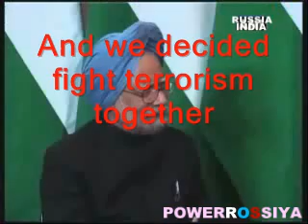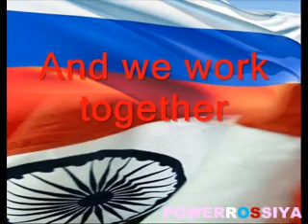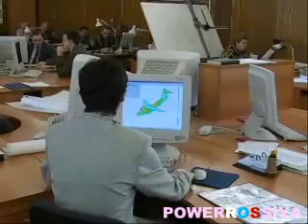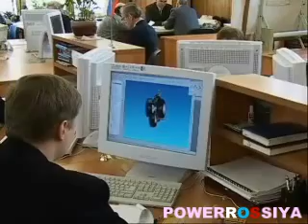India take my hand - Russia & India alliance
The 2010 Moscow Metro bombings were suicide bombings carried out by two women during the morning rush hour of March 29, 2010, at two stations of the Moscow Metro Lubyanka and Park Kultury, with roughly 40 minutes interval between.

The 2008 Mumbai attacks were more than ten coordinated shooting and bombing attacks across Mumbai, India's largest city, by Muslim terrorists from Pakistan.

The alliance of Russia and India
Sukhoi PAK FA Stealth fighter
UAC/HAL Il-214 Multirole Transport Aircraft
Sukhoi Su-30  Multi role fighter
Mikoyan MiG-27 Attack aircraft
Sukhoi/HAL FGFA Stealth forward-swept wing fighter